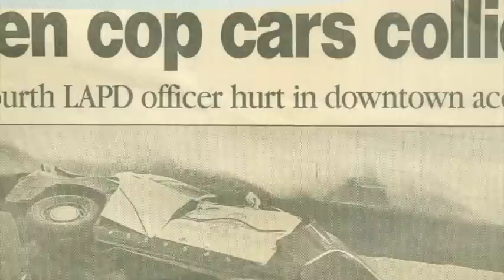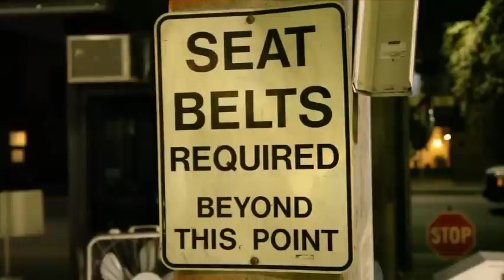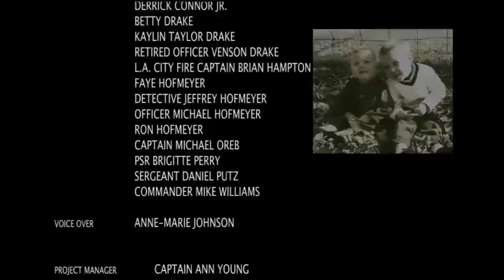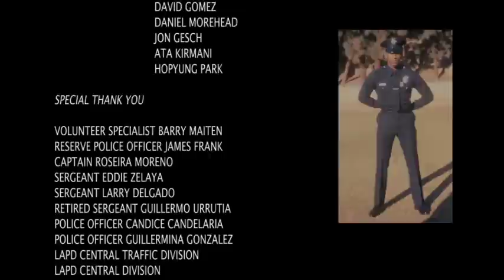5th n Wall v2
On Dec 12, 1988 three LAPD Ofcrs are killed in a traffic collision when they respond to a backup call.